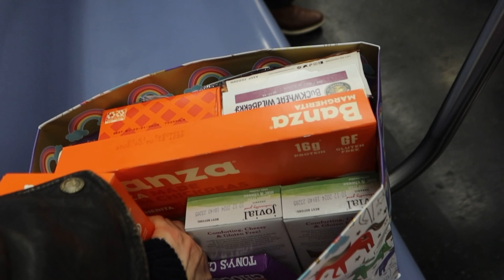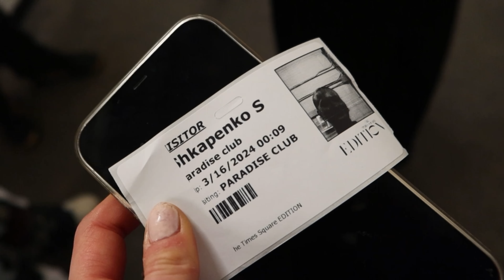a day in my life as a model living in New York City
The link with special discount where I order protein powder and supplements